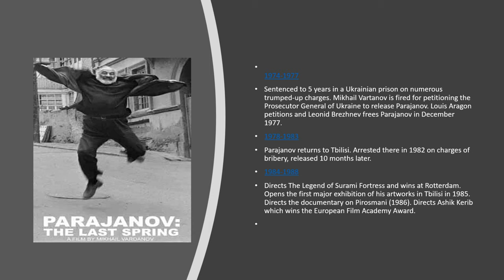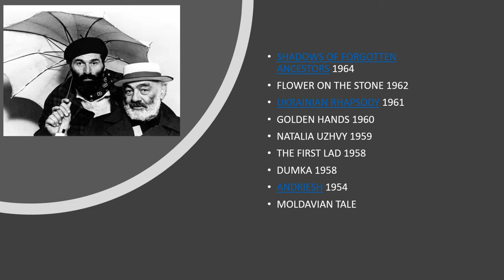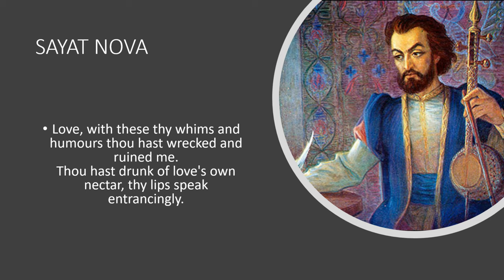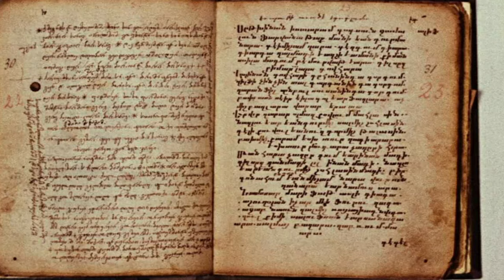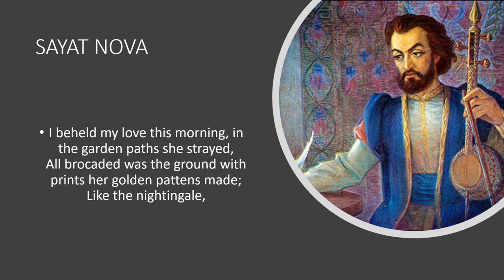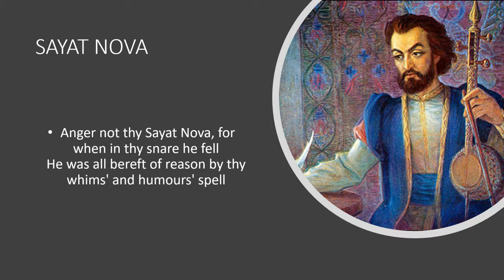Journey Through Images Color of Pomegranates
Film Appreciation in Malayalam